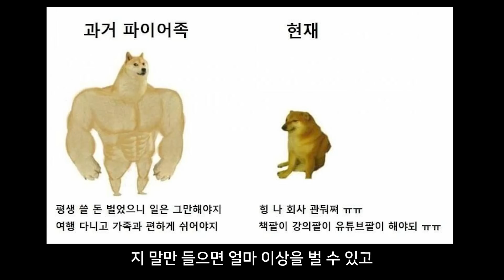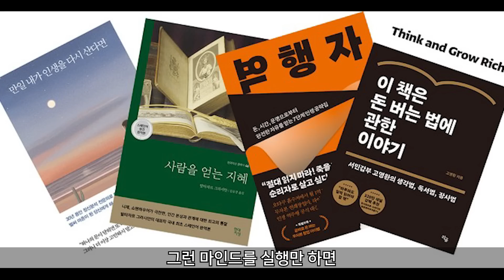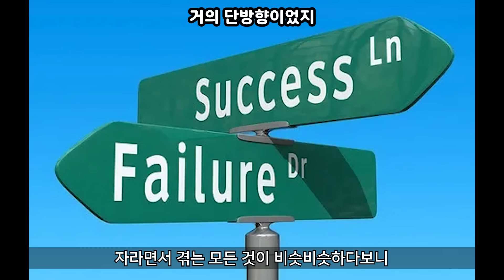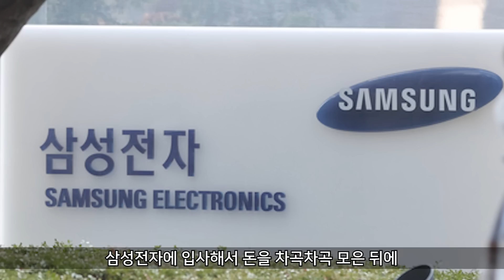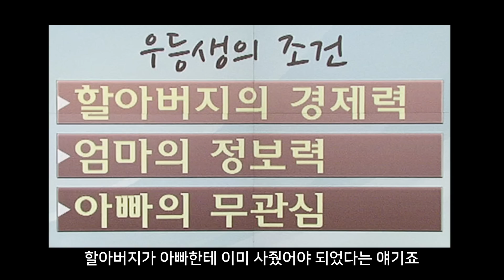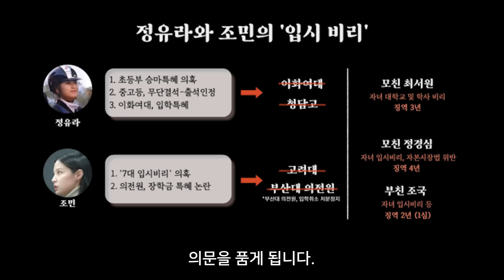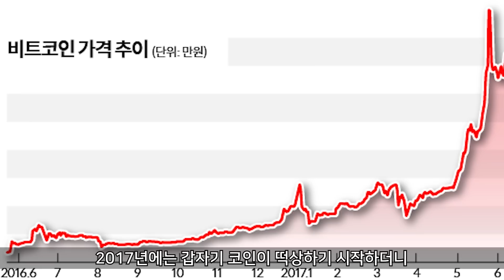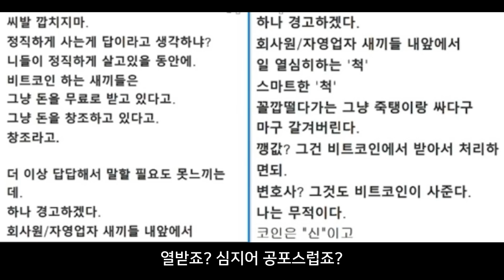대한민국은 왜 사기공화국이 되었나?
마이너 리뷰 갤러리의 책 [오타쿠의 욕망을 읽다] 판매중!
교보문고
우리는 모두 하늘 위를 바라보고 있지만
우리에겐 확신은커녕 불신만 가득하군요.